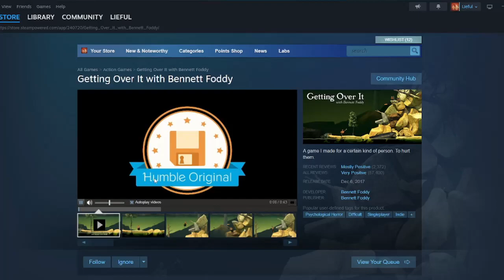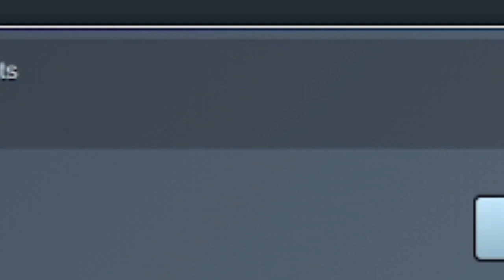The Beginner Getting Over It Experience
I put The Getting Over It Experience into a video! And it's much more exaggerated because of that! Hope you enjoy!